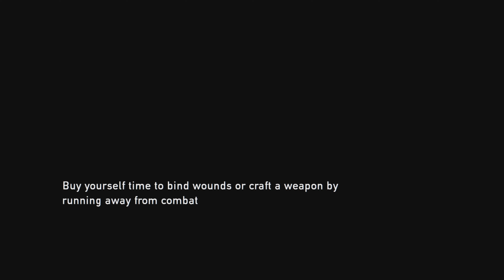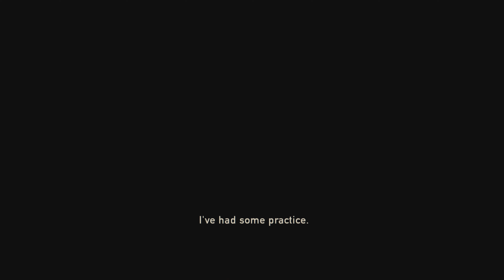The Last of Us Part1 episode 16